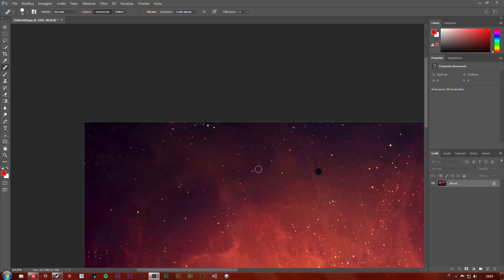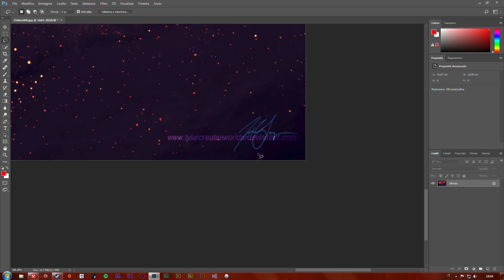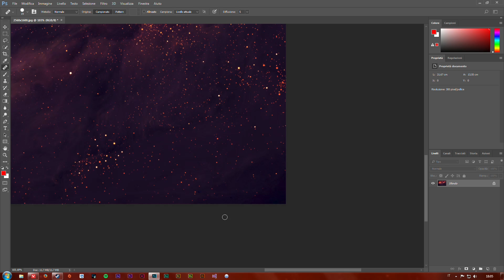Rimuovere il Copyright su Immagini prese da Internet [TUTORIAL]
VI RICORDO DI UTILIZZARE QUESTO TUTORIAL SOLO PER USO PERSONALE

2 - 悲しい Android - Apartment - She said disco - Romance nights コンサートホールで